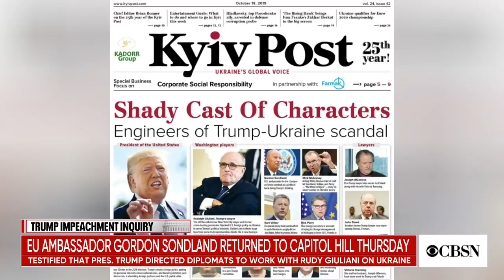Trump administration tries to walk back Mulvaney's Ukraine comments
The White House has tried to backpedal after a press briefing given by acting White House chief of staff Mick Mulvaney. CBS News' Nikole Killion and Wall Street Journal reporter Natalie Andrews spoke to CBSN's Reena Ninan about the imapct of Mulvaney's comments on Ukraine.